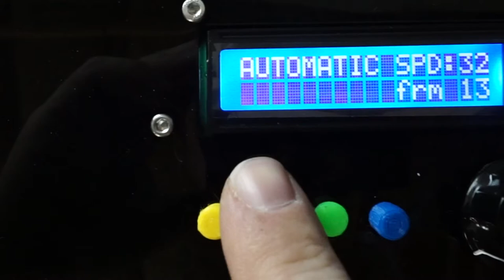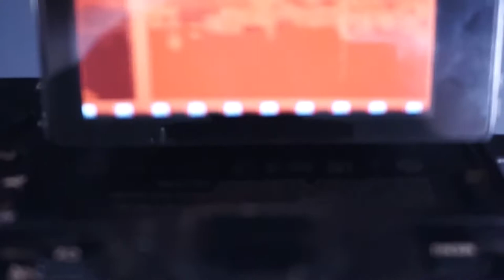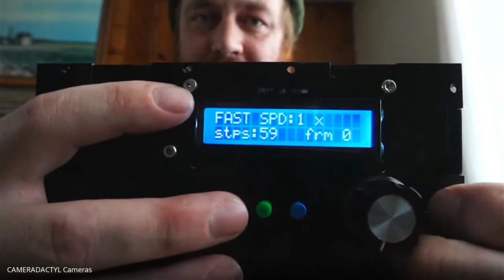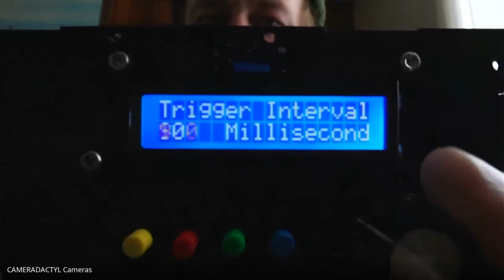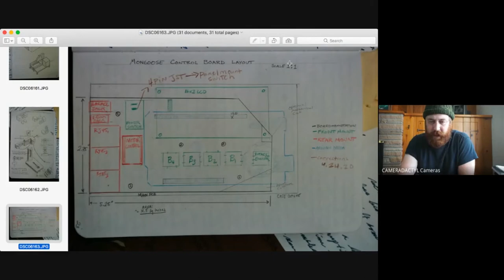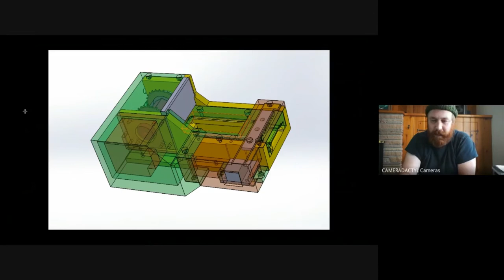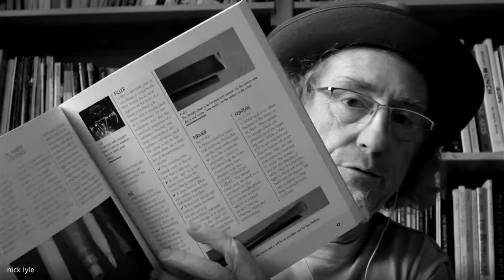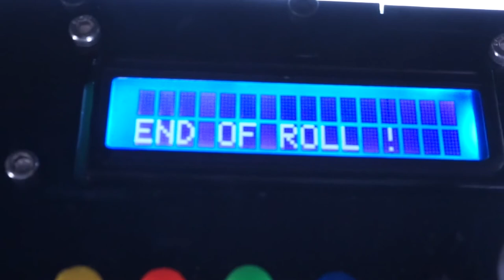The Mongoose (Homemade Camera Podcast Episode 58)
In this episode Ethan shows the guys his latest Kickstarter project and walks them through the design process from start to finish.

You can check out the Kickstarter for the final product